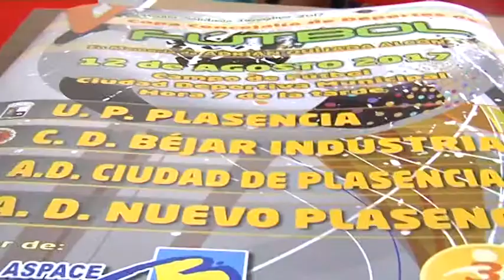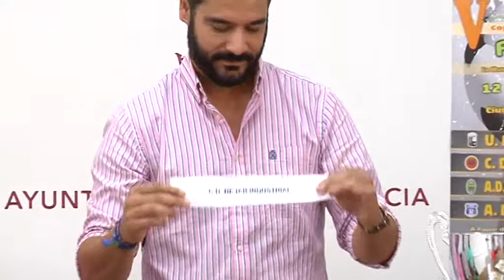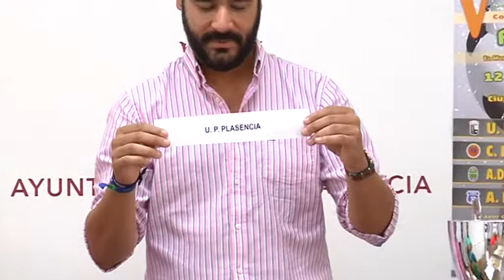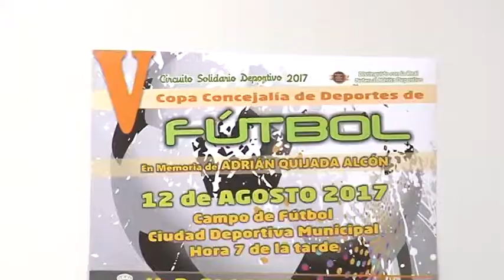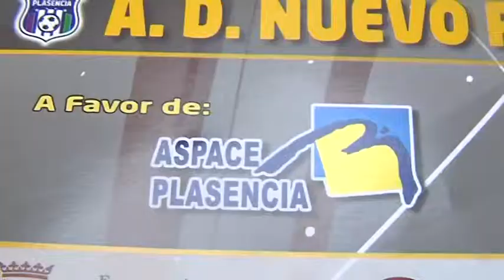La V Copa de Fútbol Concejalía de Deportes será a favor de Aspace